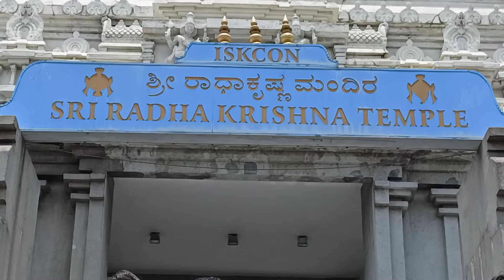iskcon temple @ Bangalore...